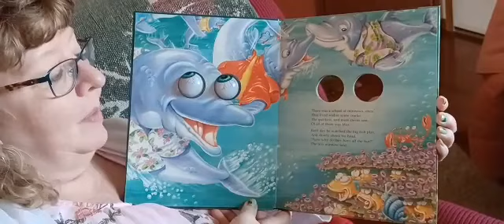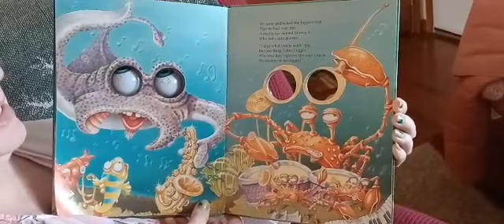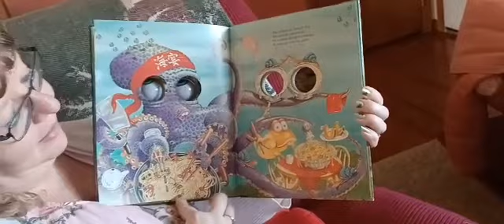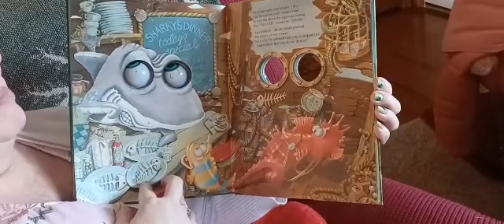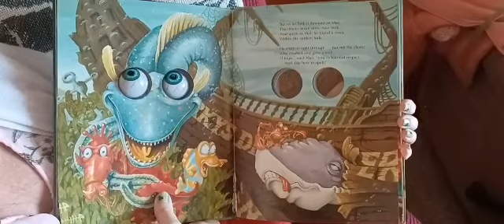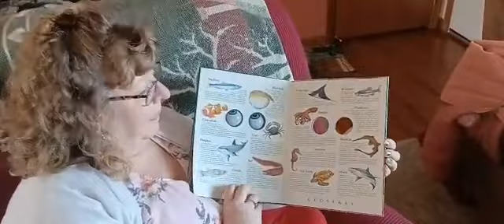Mrs. Heacock Mystery Reader #3